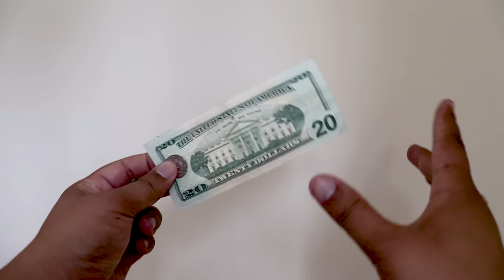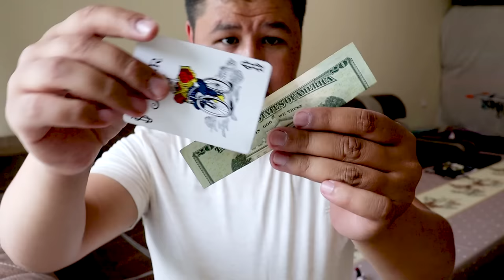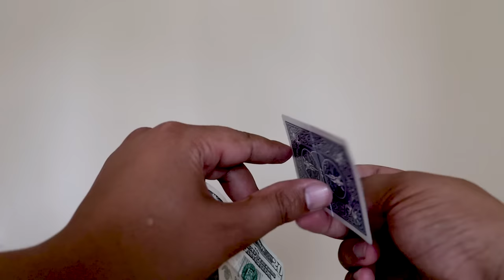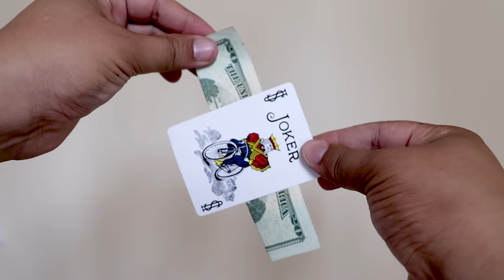How To Do 4 EASY Magic Tricks Revealed!